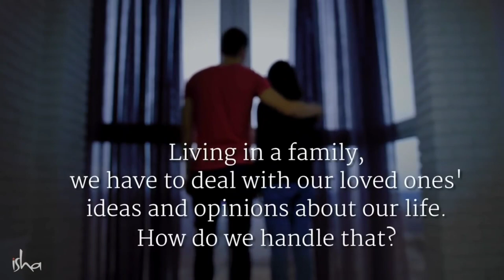🔴Warning: Don't Do This Mistake That Ruin Relationships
Sadhguru looks at one insidious thing that people do, which messes up their relationships.

To watch this video in Tamil -

 • அன்பான உறவுகளும் ...